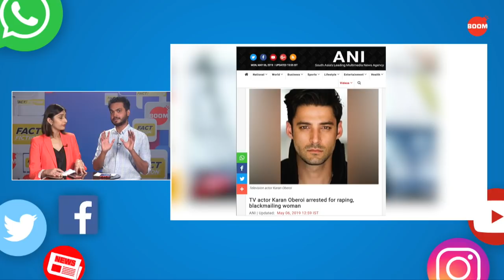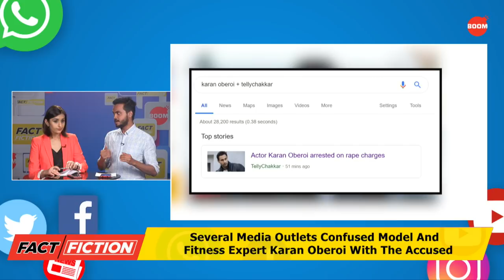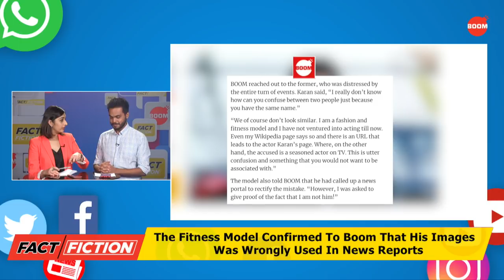Fact Vs Fiction: Will The Real Karan Oberoi Please Stand Up